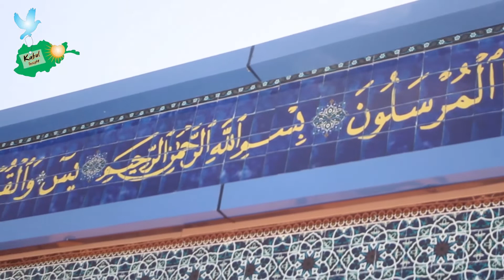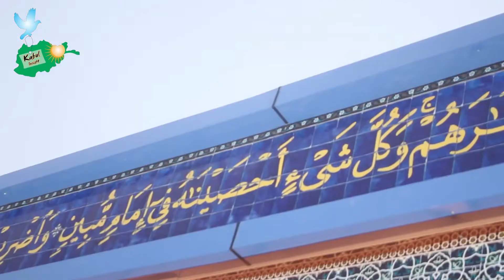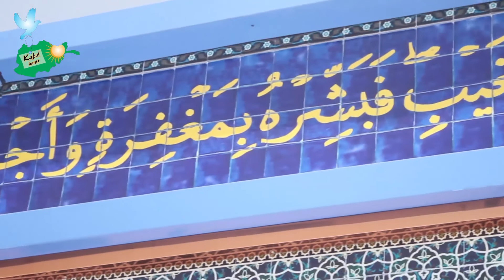نماد بيت المقدس در كابلMasjid ul aqsa a like mosque in Kabul Afghanistan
Also press the bill icon for daily videos from kabul insight

We aim to upload daily videos for information and entertainment and illustrate afghan culture in the world

Kabul Insight